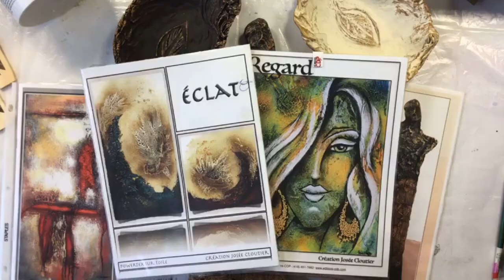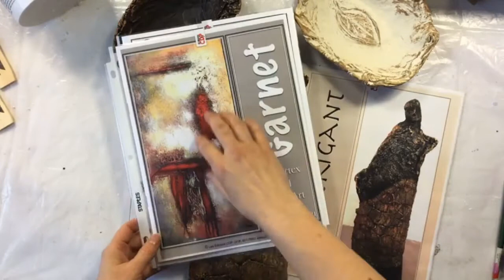Powertex, Stone Art et Bistre: Notions de base par Josée Cloutier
Démonstration en direct des notions de base sur l'utilisation du durcisseur (médium universel) Powertex, le Stone Art et le Bistre par Josée Cloutier.